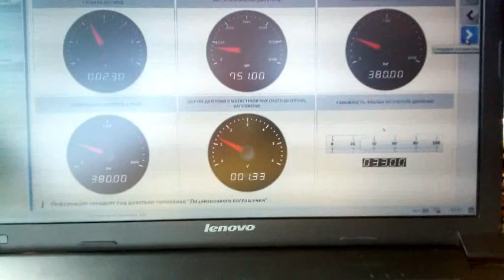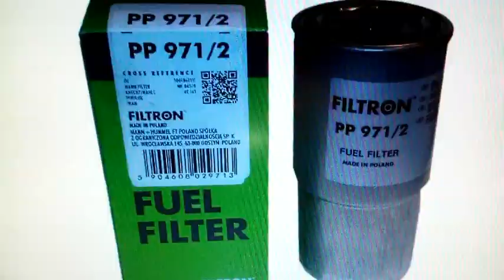Рено Маскот-3, не заводится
Не заводится Рено Маскот 3, поиск неисправности.